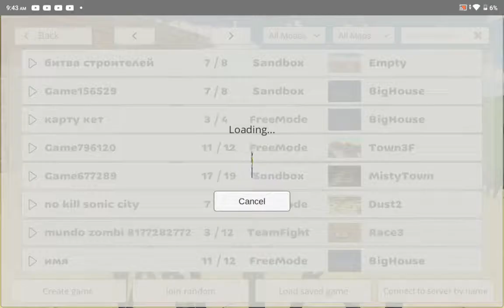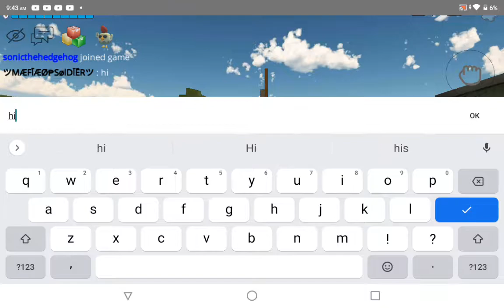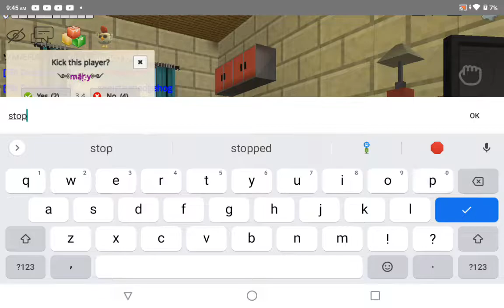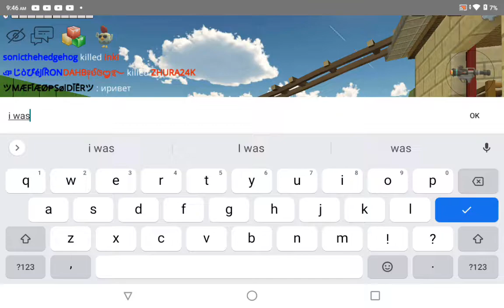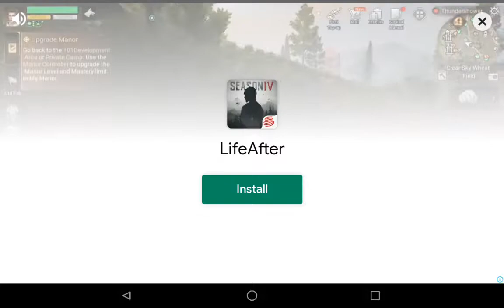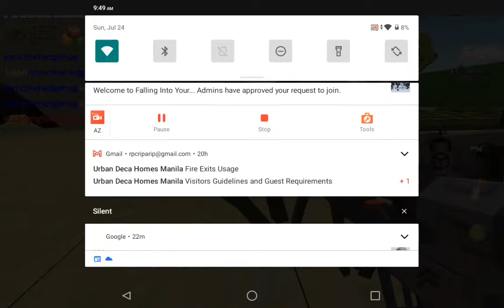my people is bad in chicken gun